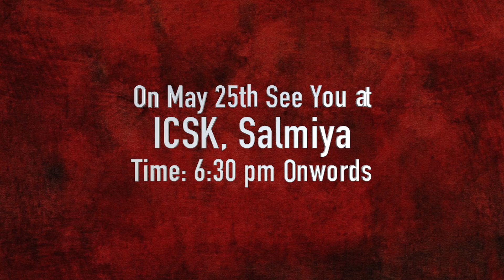SDI 8th annual day @ BREAK OUT - 2018 @ PROMO Video